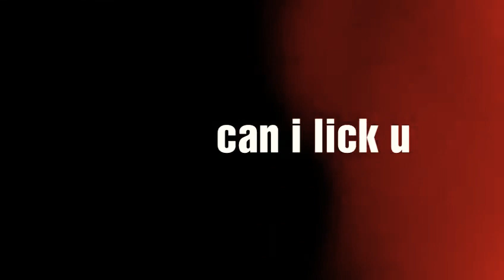Derpy Doggo VS Evil Catto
heccin attacc